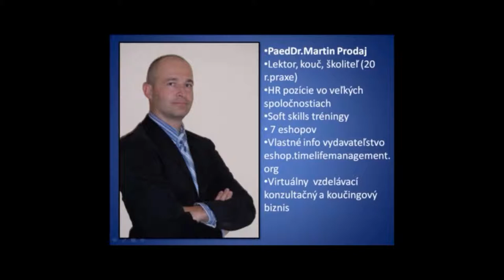Ako podnikať na internete-ukážka z video kurzu